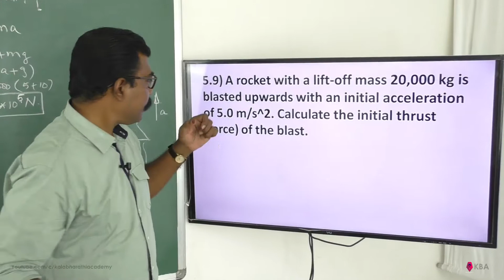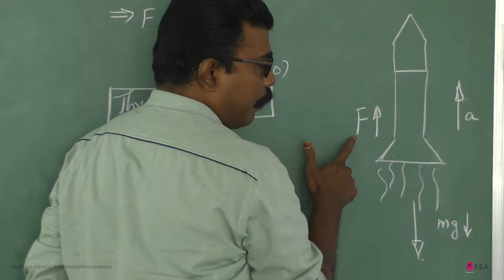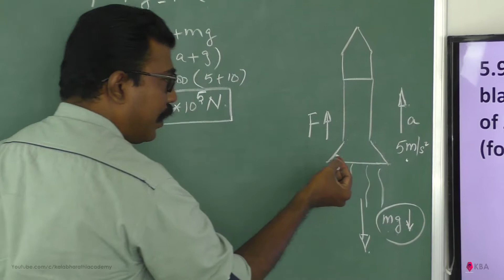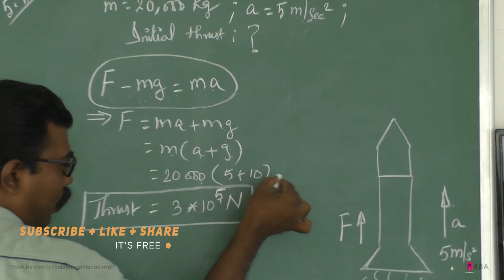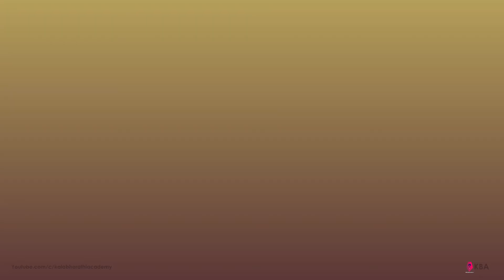Physics Class 11 NCERT Solutions Ex 5.9 Chapter 5 Laws Of Motion